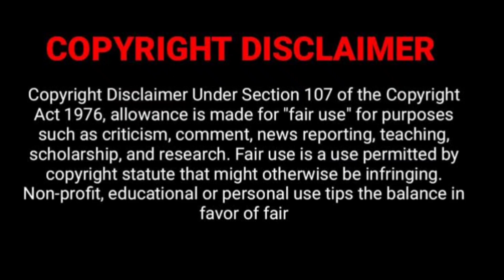💢 IMPORTED SHOES 5 shoe ₹999/- 3SHOES ₹999/- 3 SHIRTS ₹999/- 💥 MR.ROLEX MENSWEAR | JEDI CREATION'S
Shop Details

Address - 18/19 ymd complex lawyer chinna thambi 2nd street  old washermenpet,  Chennai- 600021.

3 SHIRTS 999

10 TSHIRT 999

5 TSHIRT 999

3 TSHIRT 999

3 HOODIES 999

3 TRACK PANTS 999

5 TRACK PANTS 999

1 SHORTS 99